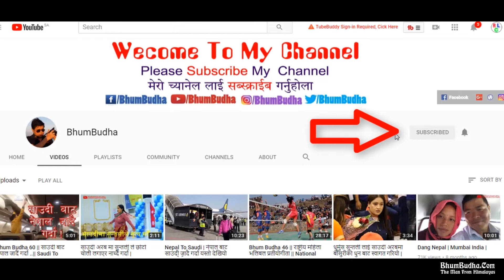Bhum Budha - Khukuri Man Tasting Street Foods in Saudi Arabia | Sworma ~ Shawarma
Nepali / Nepalese Life in Saudi Arabia, Oman, Qatar, Dubai, Bahrain, Kuwait ( Gulf Country ).

!...Unauthorized downloading and uploading on YouTube channel is Strictly Prohibited And will attract punitive measures from BhumBudha.